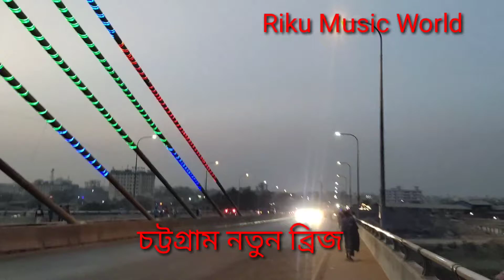নতুন ব্রিজ চট্টগ্রাম